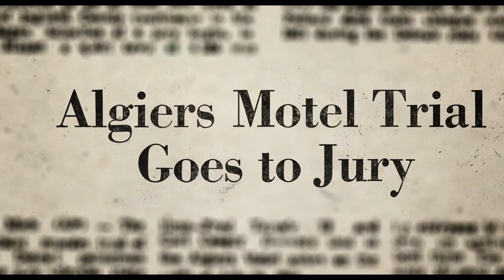DETROIT | The True Events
NOW AVAILABLE ON HULU. From the Academy Award winning director of THE HURT LOCKER and ZERO DARK THIRTY, DETROIT tells the gripping story of one of the darkest moments during the civil unrest that rocked Detroit in the summer of ‘67.

NOW PLAYING

Cast: John Boyega, Will Poulter, Algee Smith, Jacob Latimore, Jason Mitchell, Hannah Murray, Kaitlyn Dever, Jack Reynor, Ben O'Toole, Joseph David Jones, Ephraim Sykes, Leon Thomas III, Nathan Davis Jr., Peyton Alex Smith, Malcolm David Kelley, Gbenga Akinnabve, Chris Chalk, Jeremy Strong, Laz Alonzo, Austin Hebert, Miguel Pimentel, Kris Davis, with John Krasinski and Anthony Mackie